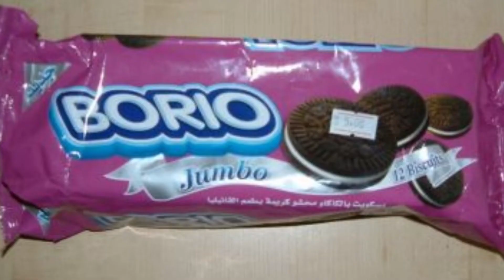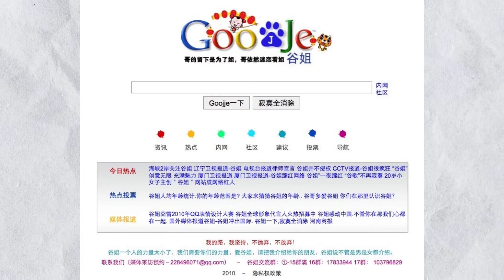china | made in china fake products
Video details: In this video I am sharing china | made in china fake products | interesting facts. I hope you like this video. Press the like button and leave a cute comment down. Thank you for your valuable time.

china
made in china fake products
funny
china copy products
china copy Rolls Royce
made in china
fake iPhone
China
why is china the manufacturing hub of the world
interesting facts
random facts in hindi

help us maintain the purity and quality of the content by sharing your priceless feedback.